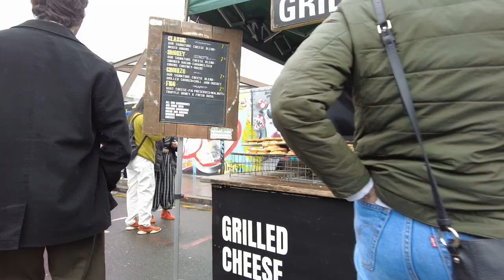Vlog | Wandering, Rainy Sunday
Wandered around this rainy Sunday on my own. Visited Brick Lane Market, Spitalfield Market (briefly), encountered a marathon near Tower of London, Borough Market (briefly) and ended up in Tate Modern.

The walk was great, but the weather wasn't.